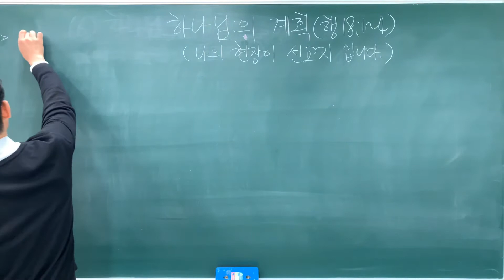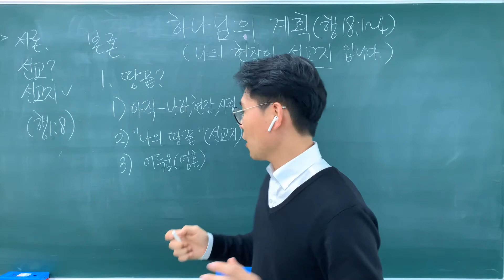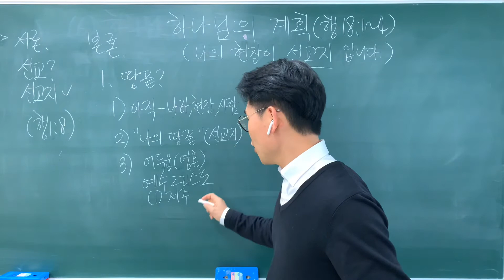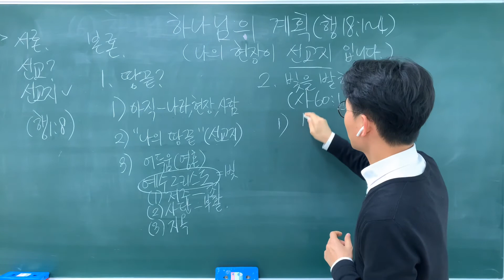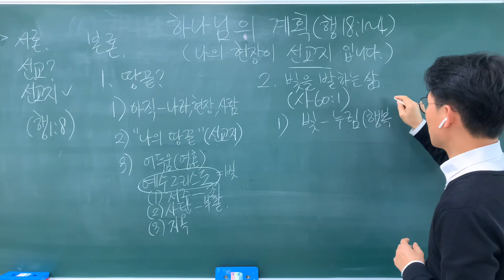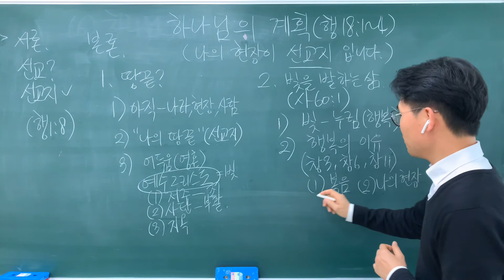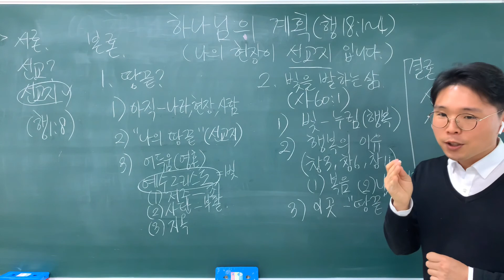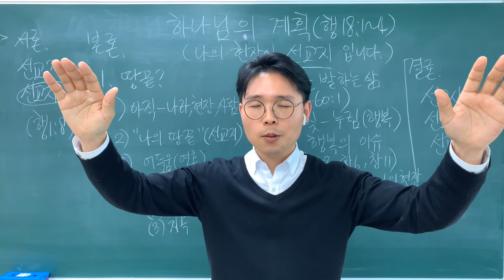4 .26, 2020(Kor) “신앙발판(6)하나님의 계획 : 나의 현장이 선교지(행18:1-4)”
4 .26, 2020(Kor) “신앙발판(6)하나님의 계획 : 나의 현장이 선교지(행18:1-4)”